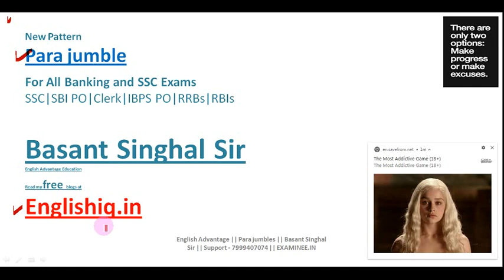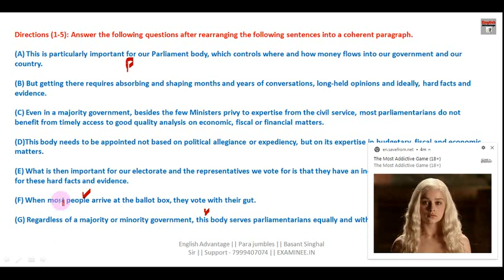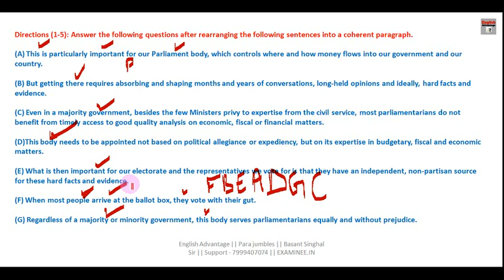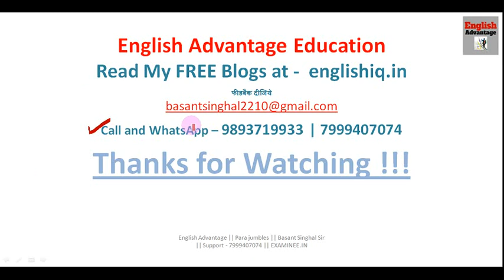best para jumble tricks for ibps po/clerk/lic 2019 | basant singhal sir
Hi Friends,
Get FREE E-Books & PDFs Here
800+ High Frequency Words for Banking Exams
GST and Govt. Schemes by Modi Government
1000 + Golden Words for Sure Success in any Exam
1. Bank PO/SO Online E-Course for Full English Section | Validity 12 Months
Fees – Rs.2450/-

3. SSC Integrated Online E-Course for Full English Section | Validity 12 Months
Combo Packs
1. Bank PO + Clerk Integrated Online E-Course for Full English Section | Validity 12 Months Fees  Rs.2950/-

2. Bank PO + Clerk + SSC Integrated Online E-Course for Full English Section | Validity 12 Months Fees Rs.3950/-